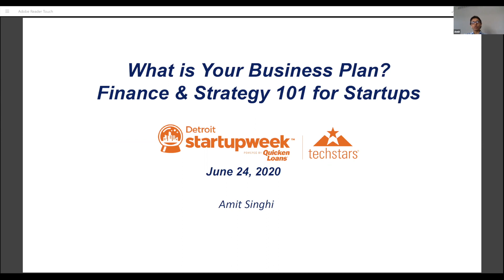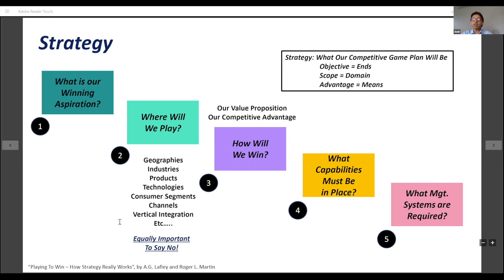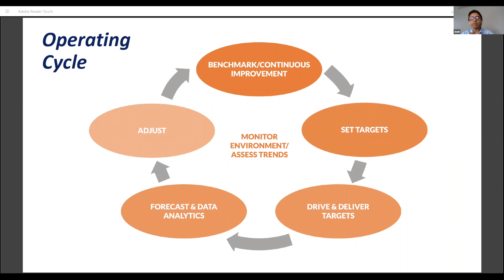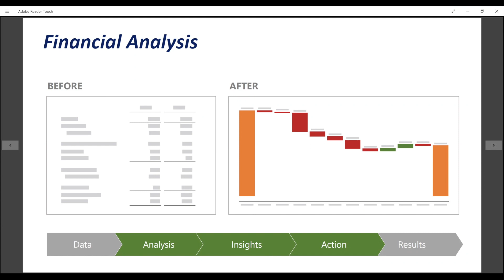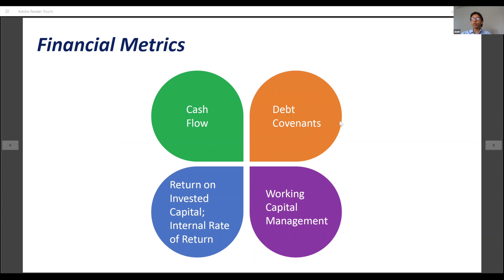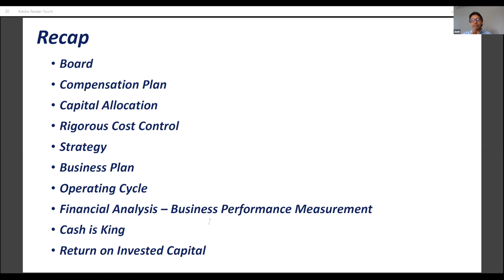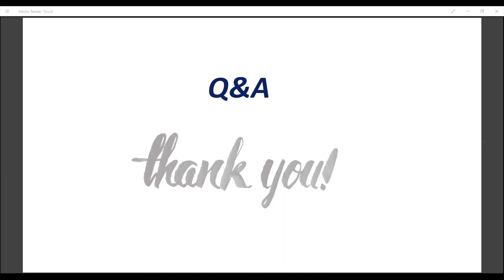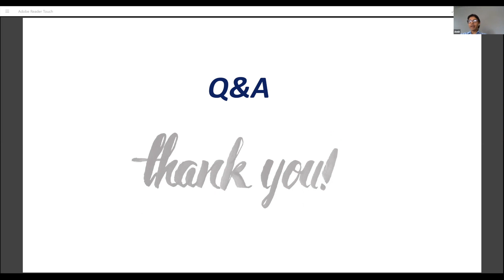What Is Your Business Plan? Finance and Strategy 101 For Startups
You have a great idea and a great team and are very excited about getting started and growing your startup. Do you have a sound business plan? Are you organized for success? Do you have a robust strategy? Are you focused on the right financial metrics so as not to destroy value? Do you understand your business performance drivers? We’ll discuss these and other topics to help you get ready to run your business with the appropriate rigor and discipline to ensure its long term success.

Amit Singhi | CEO, SPAUN Consulting LLC